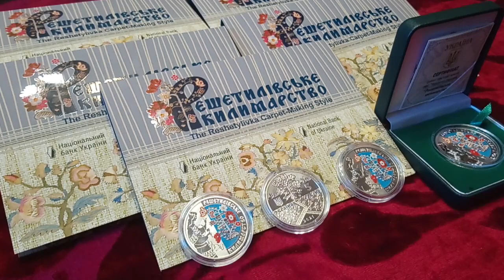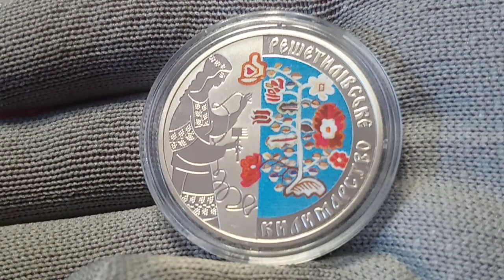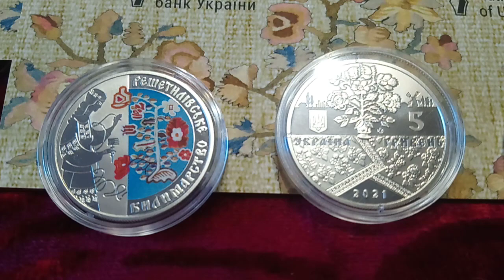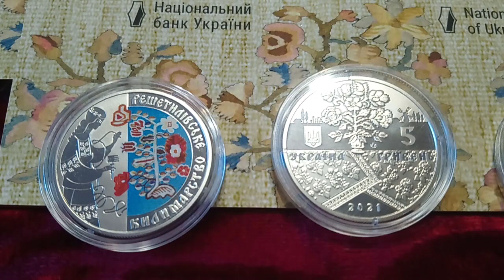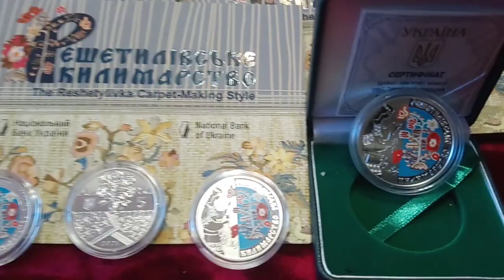Инвестируем в монеты -новинки НБУ заработок на монетах Решетилівське килимарство ,5 грн. и 10 грн.